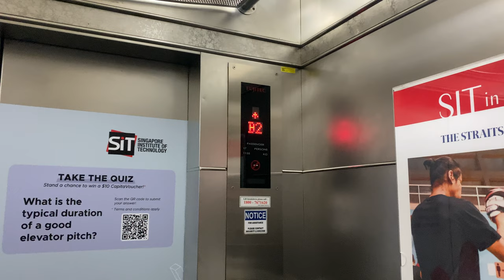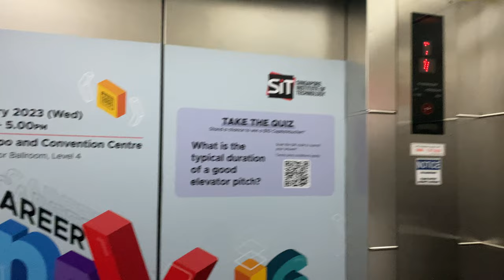FUJITEC (EX. FUJITEC EXDN) MR @ SINGAPORE INSTITUTE OF TECHNOLOGY DOVER CAMPUS [PODIUM B LIFT 5]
ZHD1987E wishes Singaporean viewers a Happy National Day, as Singapore celebrates its anniversary of becoming an independent country.

Formerly the Institute of Technical Education (ITE) Headquarters at Dover before its relocation to the ITE College Central at Ang Mo Kio, it was taken over by the Singapore Institute of Technology as its main campus. It may be envisaged that the current functions of the premises will be moved to Punggol.

The campus originally came with Fujitec lifts, all of which are of the EXDN model which was current at its time. Similar units can be found across the expressway at the National University of Singapore before most units were either replaced to Hitachi lifts, or modernised by Otis Elevator.

The lift at Podium B has two entrances; one serving the regular floors of the building, and the other serving the street level where the main lobby of Podium B is. This is also featured in the service lift of the Academic Plaza which features a similar door configuration as the unit in Podium B.